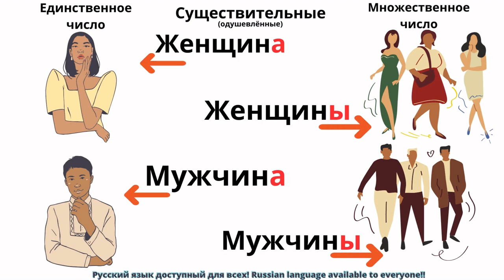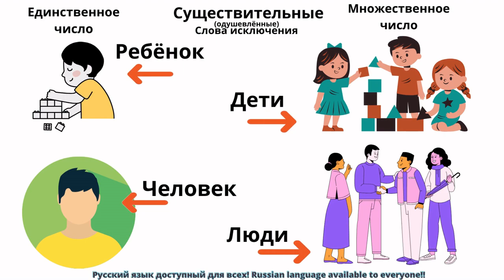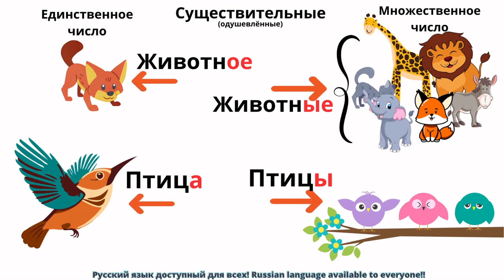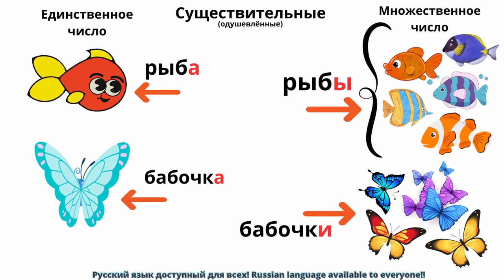РКИ ,единственное и множественное число существительных ,словарный запас, карточки PDF под видео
РКИ
единственное и множественное число
существительных
карточки PDF под видео